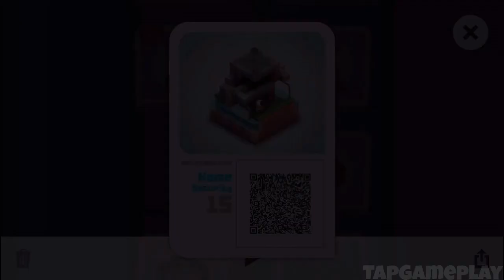Mekorama - Gameplay Walkthrough Part 2 - Levels 11-20 (iOS)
📱GAME DESCRIPTION

Mekorama - Free

- Relaxing gameplay
- Charming robots
- Collectible level cards
- Diorama maker